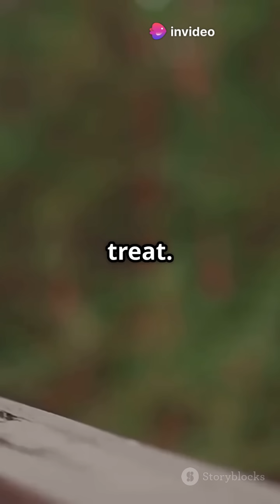Why Dragonflies Are Better Than Butterflies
🦋 Dragonfly vs Butterfly: Speed vs Beautiful 🐉
⚡️ One is built for speed. The other? A symbol of pure beauty. Who takes flight as nature's ultimate winged wonder?

In this dazzling aerial showdown, we pit the lightning-fast dragonfly - nature's stealth jet with unmatched flight control - against the graceful butterfly, known for its vibrant colors, transformation magic, and delicate elegance.

🚀 Can speed beat beauty?
🌈 Does style soar higher than strategy?
🧠 Who's smarter, tougher, and better adapted for survival?

We're diving into:
🦋 Wing design and flying skills
🌍 Life cycles, habitats, and survival strategies
🌟 Symbolism and cultural impact
💥 And ultimately - which insect really rules the skies?

🎤 What's your pick? TeamDragonfly or TeamButterfly?

Beauty or beast? Grace or grit?
Let the wings flap - it's time for liftoff! 🐛➡️🦋